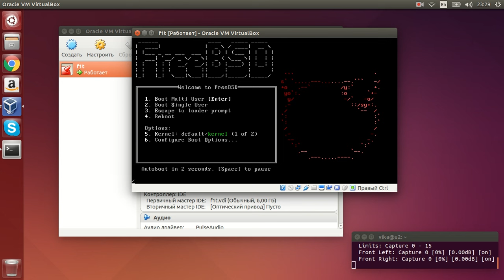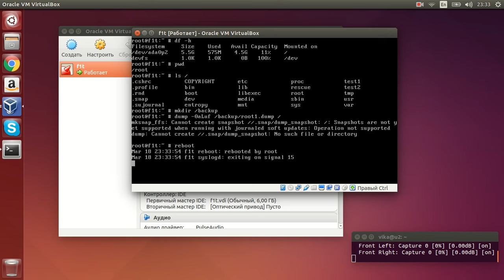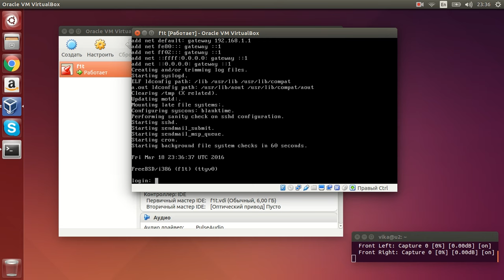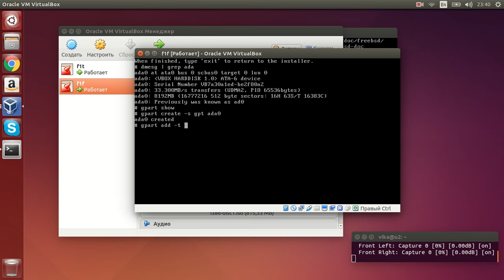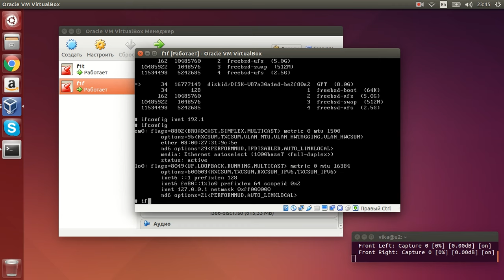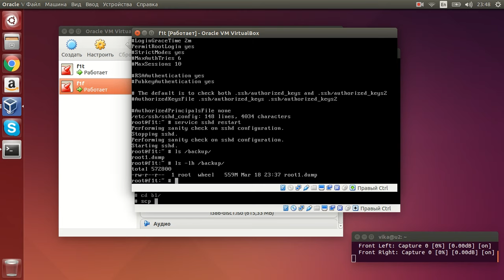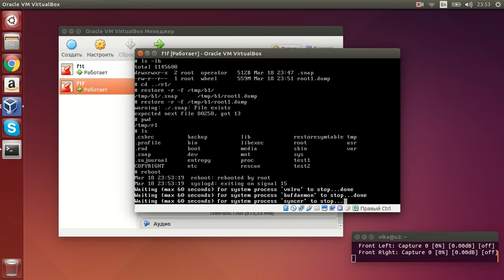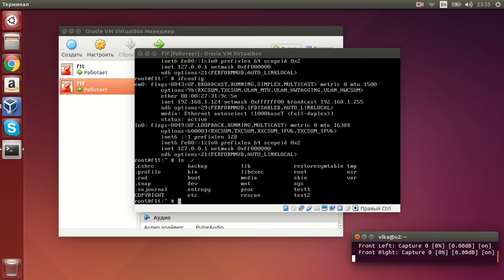Резервное копирование системы FreeBSD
Процесс резервного копирования и восстановления системы FreeBSD с помощью dump  и restore.